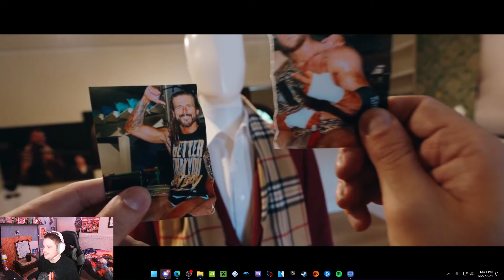MJF IS BACK!!! (REACTION)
USE CODE: VLOGSIWC in the Fortnite Item Shop!

WE ARE THE VLOGS GANG!

POST WRESTLING VIDEOS AND GAMEPLAYS

/  vlogsiwc